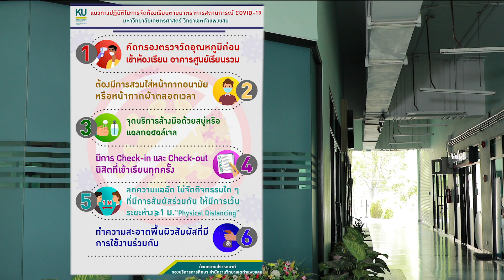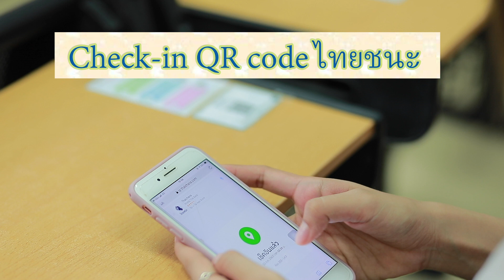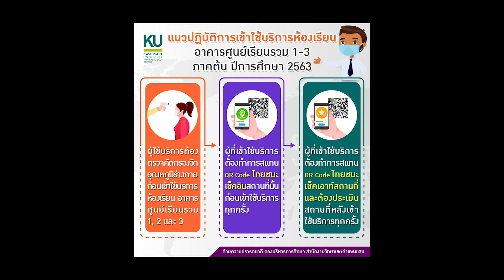แนวปฏิบัติการเข้าใช้อาคารศูนย์เรียนรวม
แนวปฏิบัติการเข้าใช้อาคารศูนย์เรียนรวม กองบริหารการศึกษา